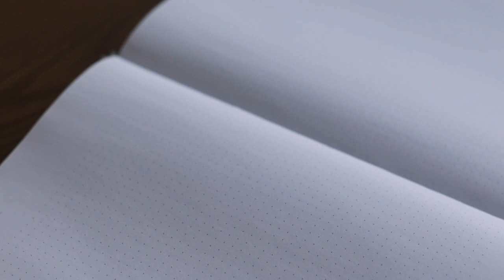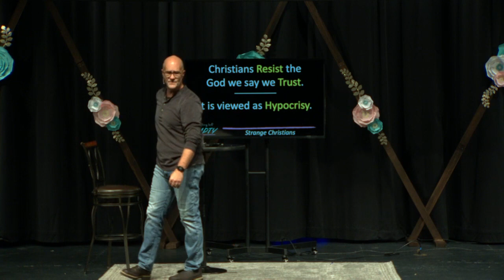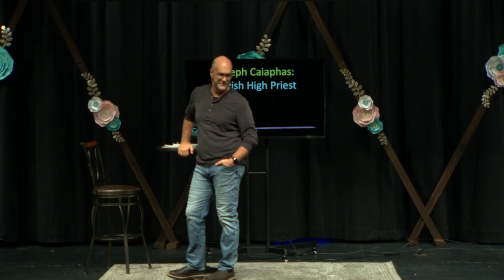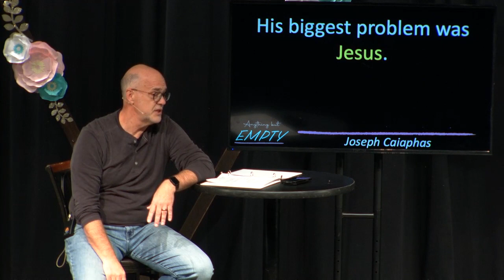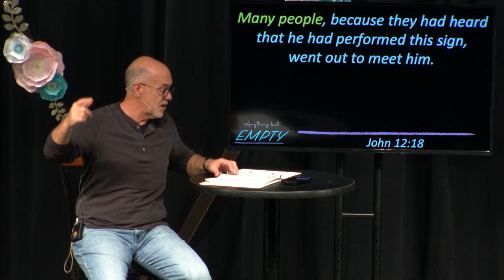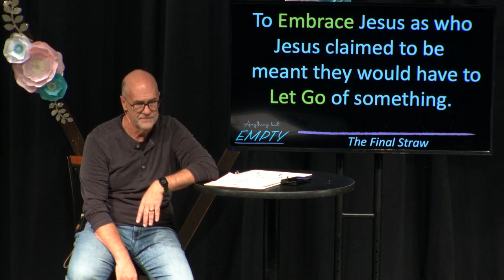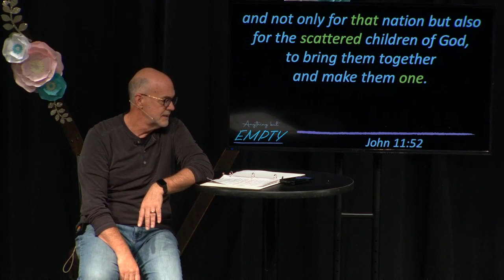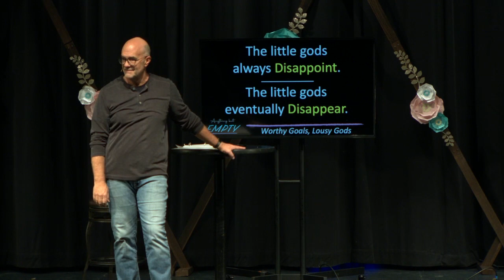Anything But Empty - "Empty Kingdom" - Kyle Plew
Pastor Kyle Plew continues our series "Anything But Empty".

Live From Chelan, WA.
Learn more about Real Life Church and how to attend live